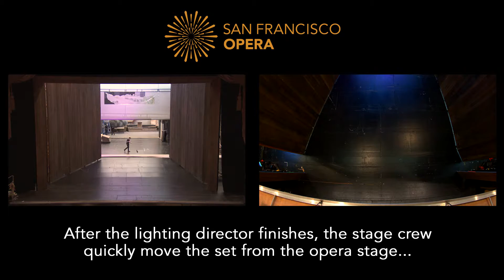Behind the Scenes look at Jenufa - Stage Set Timelapse - Summer 2016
A righteous stepmother attempts to shield her daughter from scandal and village gossip through an unspeakable act.